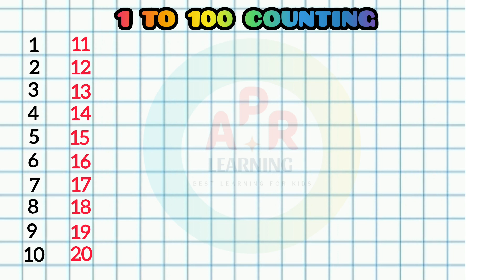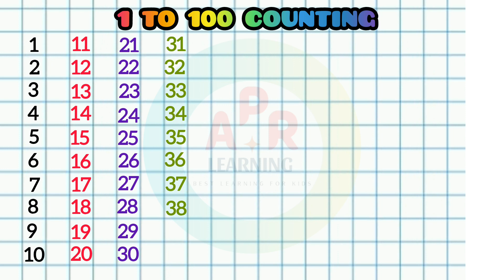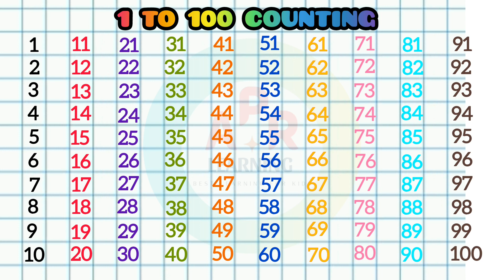गिनती | 123 Numbers | Ginti in Hindi || Counting 1 to 100 | Ek Do Teen Char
गिनती | 123 Numbers | Ginti in Hindi || Counting 1 to 100 | Ginti | Ek Do Teen Char

Ginti
1 se 100 tak ginti
Ginti in hindi
123 ginti
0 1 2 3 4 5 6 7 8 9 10
1 to 10
1 to 100
100 song
123
123 song
1234
12345
Counting
Counting song
Counting songs
Learn numbers
Number song